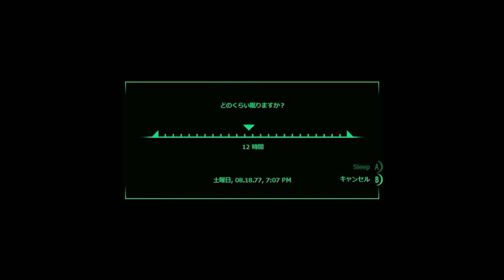【Fallout 3】おっさん、ウェイストランドうだうだ放浪記 ぱーと3 メガトンご近所探訪～小学校編【GOTY】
PC Steam 版 Fallout 3: GOTY
日本語化済
本筋、何それ？おいしいの？？
ってな感じで適当に進めていく予定のフォールアウト３です(^_^;)
Fallout 76 が出るっていうことで久しぶりにプレイしたくなりました。
それなら実況を・・・・
あと・・・最後まで行くかどうかは完全に未定です。

おっさん、おっかなびっくりでウェイストランドに乗り出す・・・

※動画の上がりたては画質が良くありません。
そういう場合は、時間をあけてからご覧いただくことをお勧めいたします。